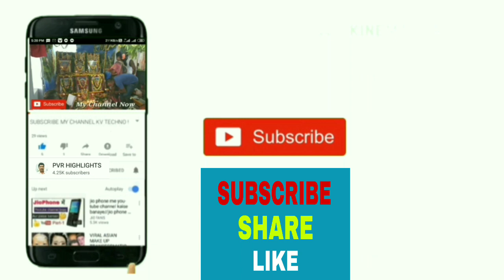Triumph Bike || Amazing Bike || అమేజింగ్ బైక్.